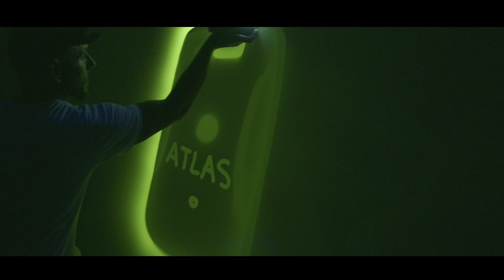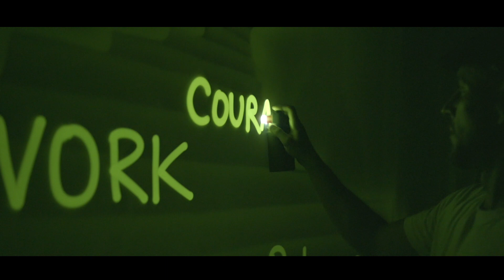Alex Dowis customized show for Novo Nordisk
Alex Dowis created this show for Novo Nordisk - customized show based on a brief from Novo. Alex Dowis was performing this show live at Novo Nordisk Midwest Leadership Summit in 2021. After we recorded a video in our Studio - this is the result.
We are able to travel anywhere (by plane, by car,...).